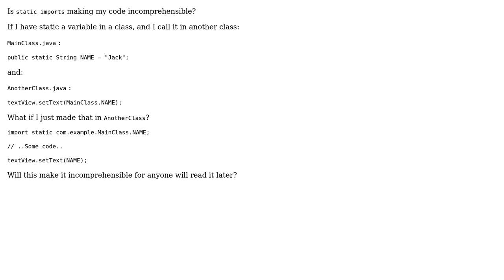Code Review: Static imports in java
With thanks & praise to God, and with thanks to the many people who have made this project possible! | Content (except music & images) licensed under CC BY-SA | Music | Images & others | With thanks to user Stephan user ruds user DrProgrammer and the Stack Exchange Network Trademarks are property of their respective owners. You are responsible for your own actions.